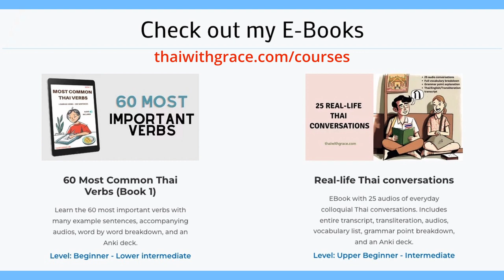Beginner Conversation Slow Thai - Where do you live? | Thai Listening Practice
In this Slow Thai series, I have a slow conversation in Thai.

This is the conversation between Lee and Nui. They are asking each other where they live.